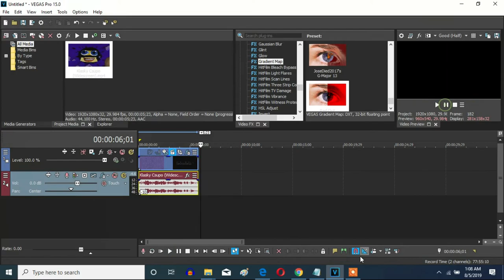How To Make Red Out On Vegas Pro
Let's make a Red Out effect on Vegas Pro.